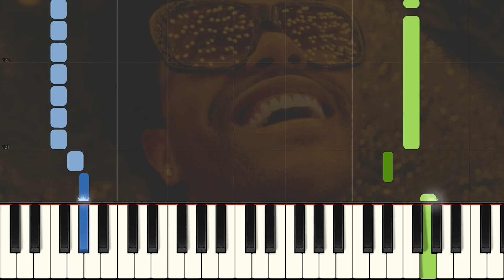Blinding Lights - The Weeknd (Piano Tutorial)